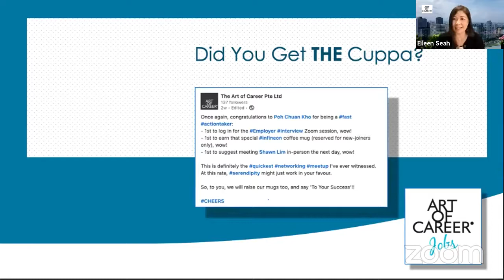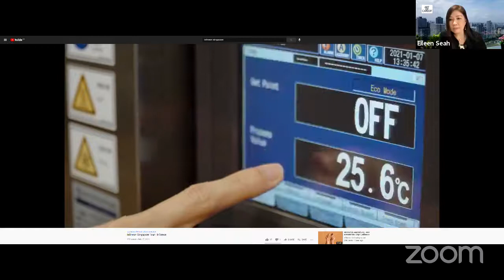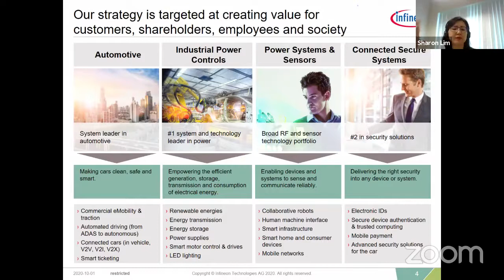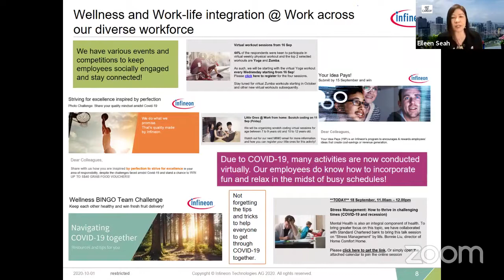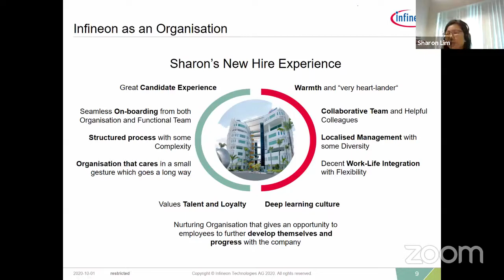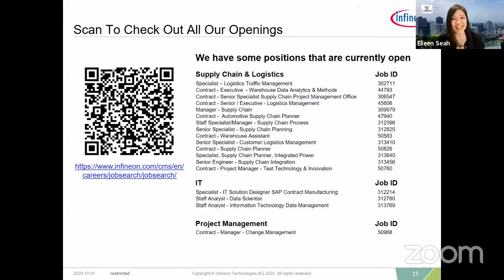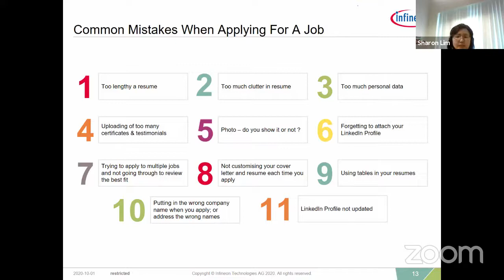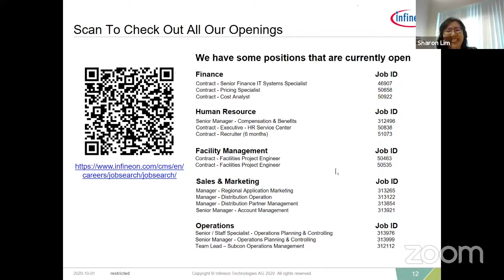Live Employer-Interviews with Infineon Episode 2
This is the 2nd episode of the Employer Interview series with the INFINEON HR Team.

Here is your chance to get the inside scoop on the INFINEON work culture and more!

During the live telecast, you will learn about:
- How does INFINEON operate, as an organisation
- A New Hire's 1st experience
- The Core Belief and Values of INFINEON
- Job roles that are available across the departments, including the Permanent and Contract ones
- What do our Internal Recruiters look for in the applicants
- Some common mistakes the Internal Recruiters have witnessed in the candidates

Most importantly, expand your network of key contacts during your job search!